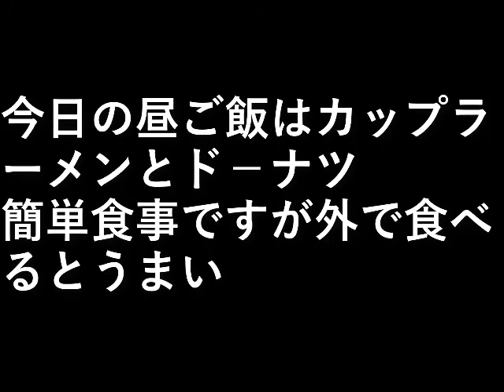昼ご飯2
今日の昼ご飯は
カップラーメンとド－ナツ

簡単食事ですが
外で食べるとうまい。

設備屋の適当田舎暮らし